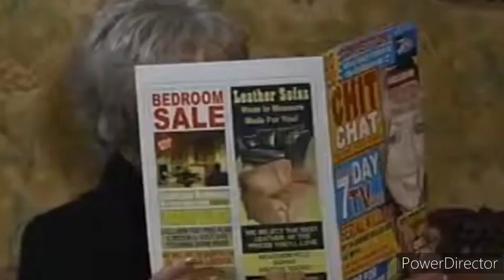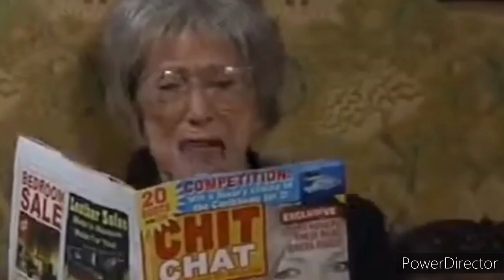Blanche Hunt - March 2009 (All Blanche Scenes)